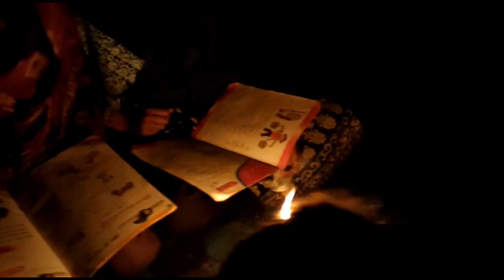Enlightening unelectrified areas: Army provided 1500 solar lamps to people of Marwah under Sun Shine